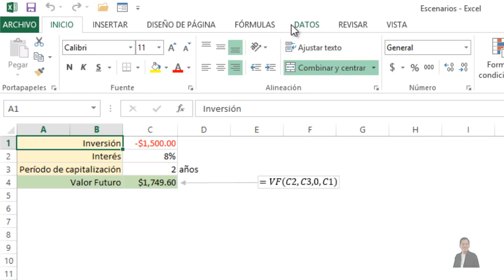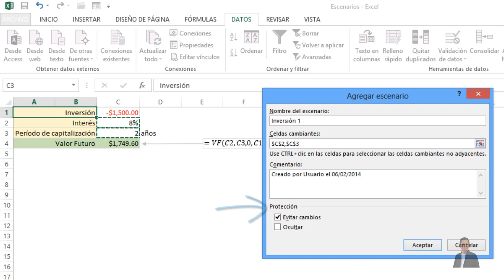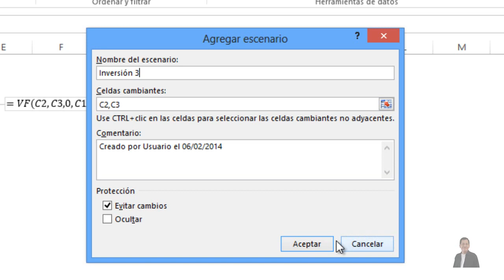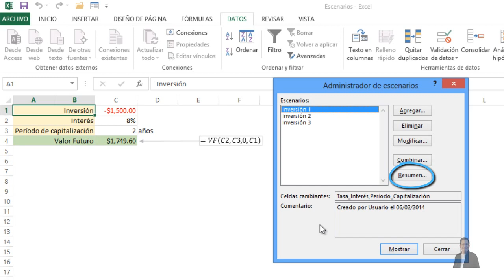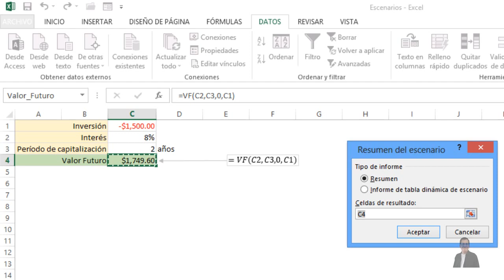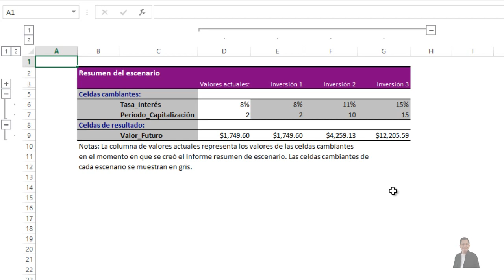Escenarios | Excel 2013 Operaciones Financieras #9/12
Además de las herramientas de TABLA DE DATOS o BUSCAR OBJETIVO, también tenemos otra herramienta bastante útil, para realizar análisis financieros, creando distintos tipos de escenarios; y de esa manera, tomar la decisión correcta en cuanto a una determinada inversión a emprender.